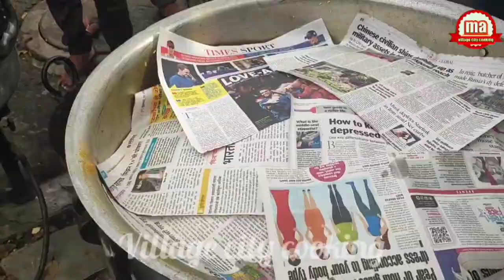मसाला भात रेसीपी , पार्ट 2#virel villagecitycooking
मसाला भात रेसिपी masala Bhat recipe
rice food recipe
vegetarian rice
masaledar Bhat
पुलाव रेसिपी
बिरयानी
चावल भात